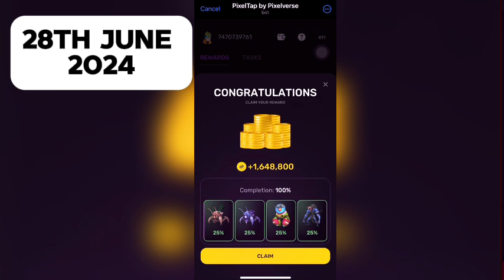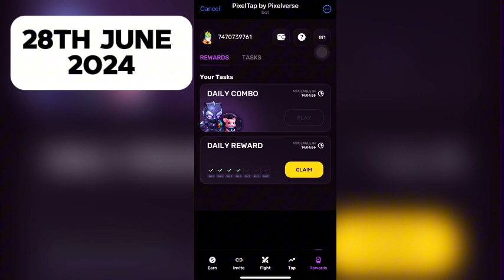Pixelverse daily combo today | June 28, 2024 | Pixel tap daily combo | Pixel tap airdrop tutorial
Ready to level up your Pixelverse mining? This video reveals the secret Pixel Tap sequence for June 28th to claim your DAILY BONUS!
What's inside?
A step-by-step guide on performing today's Daily Taps (with visuals!).
Learn what the Daily Taps are and why they're important for maximizing your rewards.
Discover what kind of awesome loot you could score today (Pixel Dust, PVU, or even NFTs!).
Become a Pixelverse Master!

MINING APPS THAT CAN TURN YOU INTO A MILLIONIARE IN 2024

Join my squad to earn together
🎁 +100k Yescoins as a first-time gift
🎁 🎁 🎁 +500k Yescoins if you have Telegram Premium

Join W-Coin and get bonuses for each invited friend!🎁

pixelverse daily combo 22 june
daily combo pixelverse 22 june
pixeltap daily combo
pixelverse
pixel tap daily combo 22 june
daily combo
pixel tap by pixelverse daily combo
22 june pixelverse combo
pixeltap by pixelverse
pixel verse daily combo solve
pixelverse airdrop